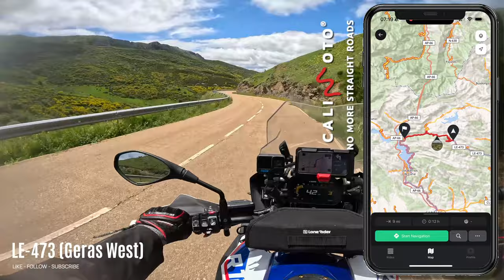Motorcycle ASMR - Riding the BEST roads in the WORLD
I get asked all the time for more unedited motorcycle onboard footage of my rides, so thought I'd give you some of my favourite rides in the Picos de Europa from last years ChickenStrips Picos motorcycle tour.

0:00 - 0:37 intro
0:37 - 5:26 N621 (Llánaves de la Reina West towards Riaño)
5:26 - 6:09 LE-473 (Geras West)
6:09 - 9:23 OU-0856 (Prada South)
9:23 - 13:46 AS-27 between South of Barcia to Salgueiras
13:46 - 16:19 AS-11 (southbound between Villanueva de Oscos and San Martin de Oscos)
16:19 - 19:24 AS-228 (northbound between San Martin and Las Ventas)
19:24 - 20:53 CL-635 (southbound between Puerto de Tarna to Burón)
20:53 - 32:03 AS-117 (Southbound from La Foz to Puerto de Tarna)